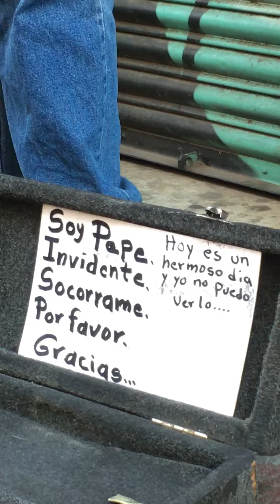El domingo se casa. Pepe el trompetista invidente. Ignacio Fregoso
Pepe el trompetista es un artista invidente, que se gana el pan de cada día tocando su trompeta en las calles del centro Histórico de Guadalajara, Jalisco